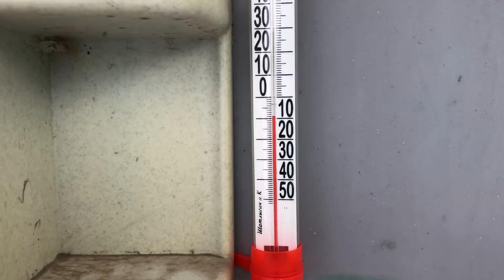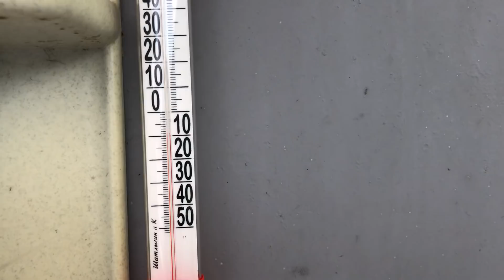УРА!!! Бесплатное Отопление в теплице!!!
Теплица отапливается за счёт подземного тепла...